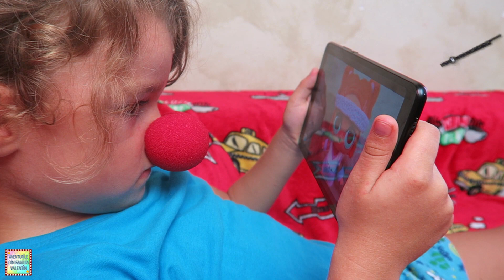Nu VREAU la DOCTOR, mi-e FRICĂ de INJECȚII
Nicolas nu vrea la doctor, ii este frica de injectii, de spital si vrea sa primeasca un tratament acasa. Mama lui incearca orice doar ca totul ii iese pe dos.